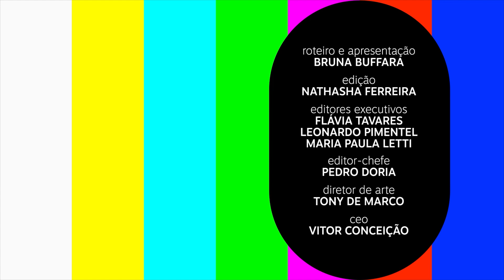Residente da República? | Curadoria Meio Maravilhosa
O presidente da República não serve nem para estagiário mais. Virou residente. E o residente está sem dinheiro até para pagar o aluguel da sua mansão. Pois é. PL está com as contas bloqueadas. Mas queremos saber mesmo é do que aconteceu em Brasília essa semana. Vamos lá?

CURADORIA MEIO MARAVILHOSA

CANAL MEIO